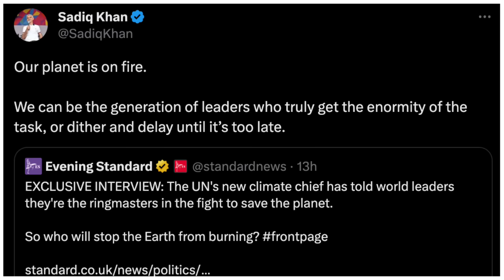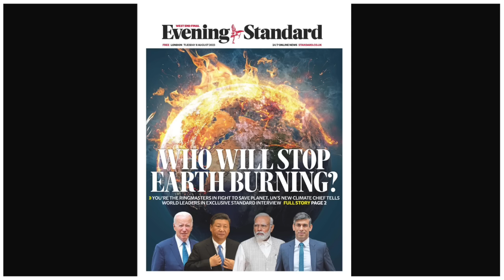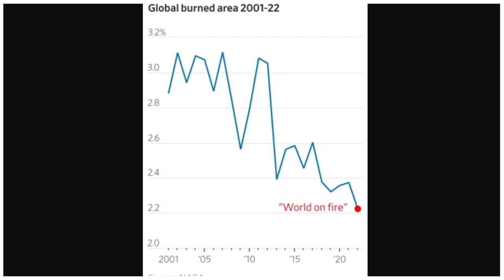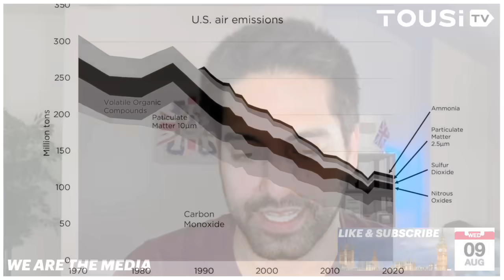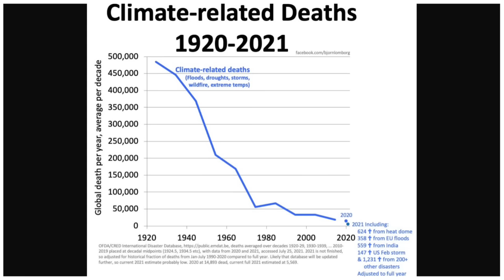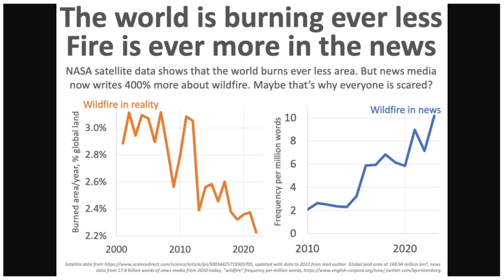Sadiq Khan’s “Global Boiling” Claims DEBUNKED